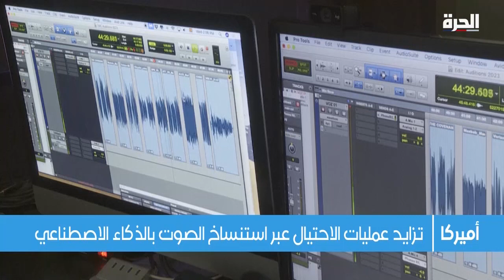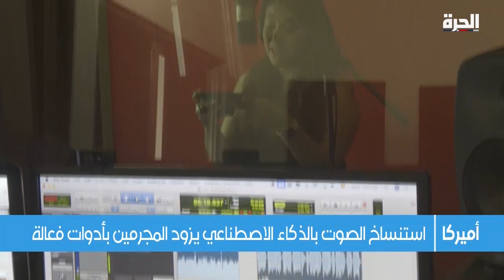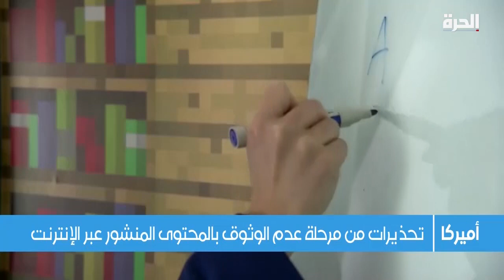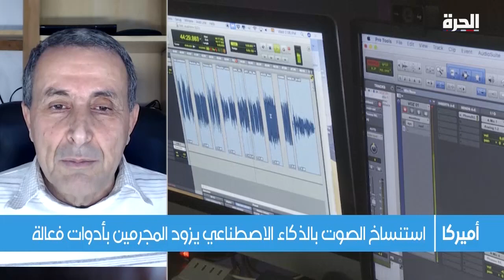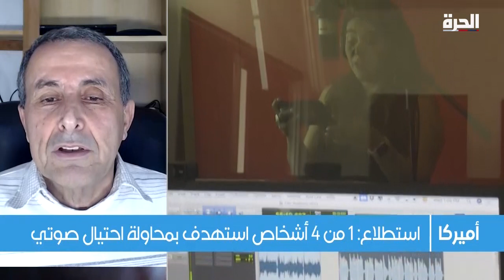هل باتت تقنيات الذكاء الاصطناعي وسيلة للاحتيال؟